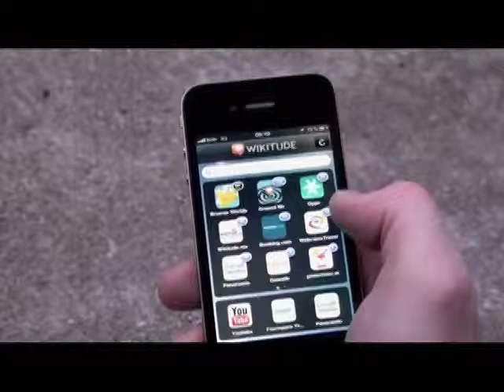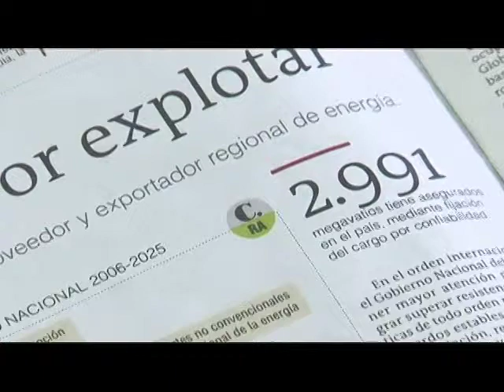Realidad Aumentada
Con un celular inteligente en mano o una tableta, su mundo real ahora puede ser interactivo y virtual.
Esto se debe a la realidad aumentada, un sistema que ya en Colombia permite que un periódico tenga vida.